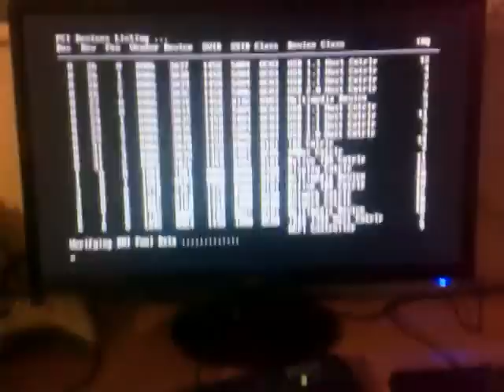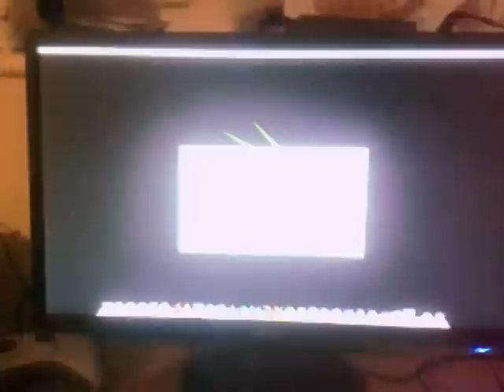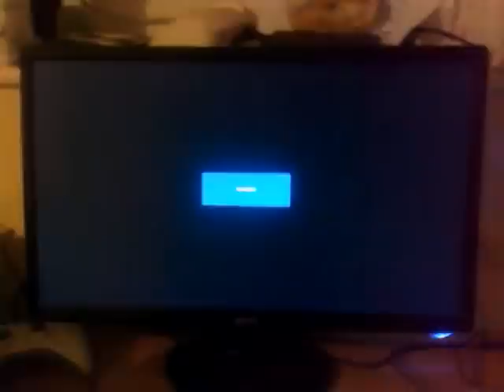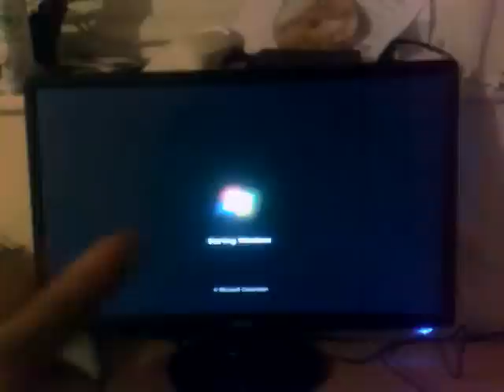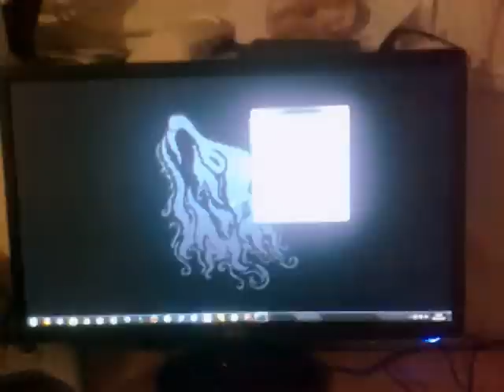OSX Lion 10.7.3 and Windows 7 Ultimate dual boot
Dual boot on a normal pc i7